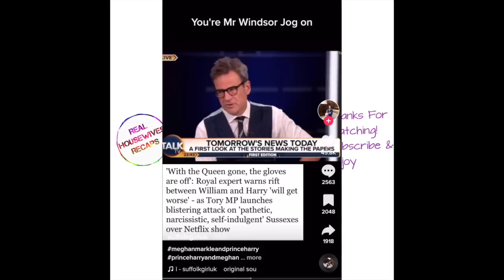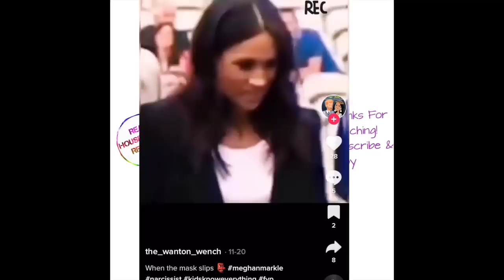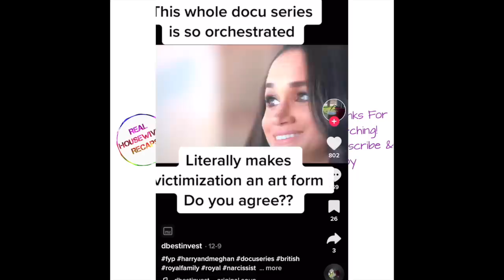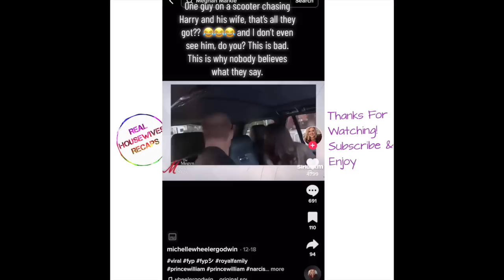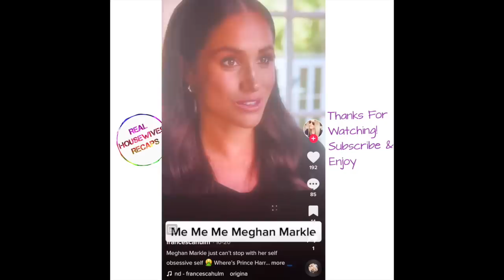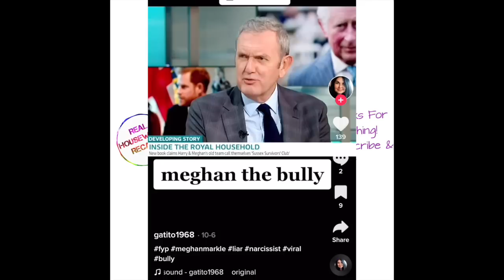Harry And Meghan Netflix Documentary More Tiktok Reactions To Harry And Meghan Being The Worst!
Hi All! Today we are taking a look at more Tiktok Reactions to Harry and Meghan Netflix Documentary I am reacting to it, recapping it and genuinely bewildered by Harry and Meghan in general. Strap in and enjoy discussing the two biggest victims in their own minds, yikes.